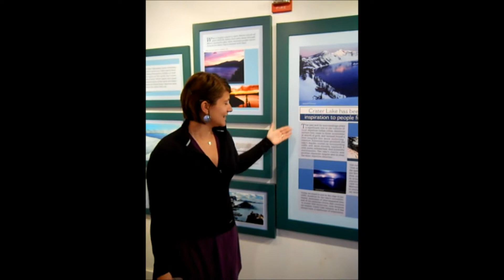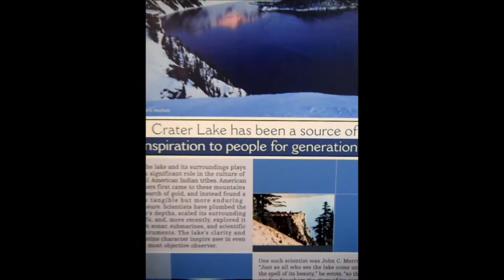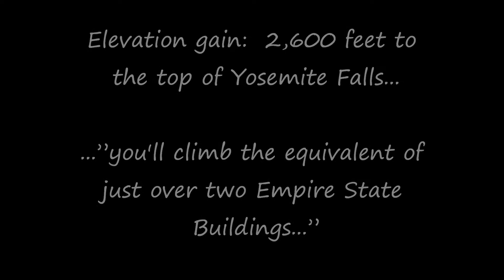Voigt Vacation 2011